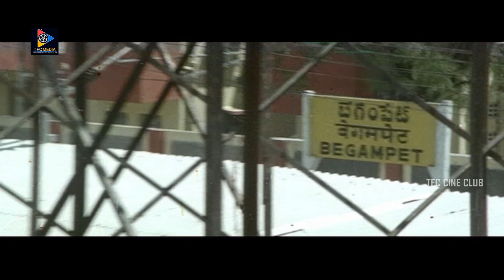Brahmanandam Horse Comedy Scene | Nagarjuna, Brahmanandam, Ramyakrishna | TFC Cine Club